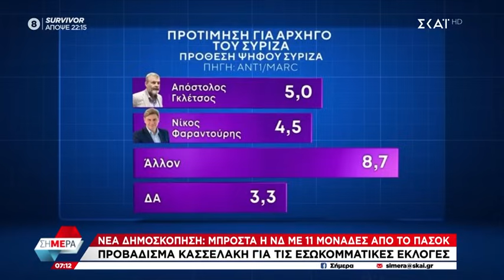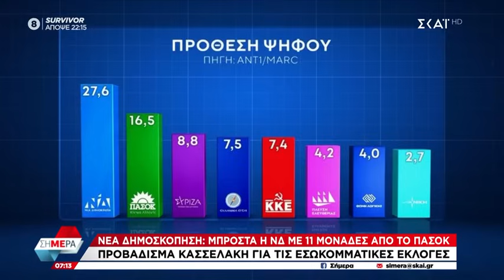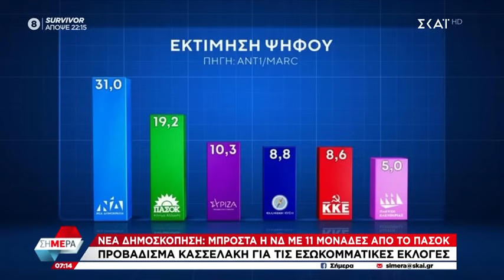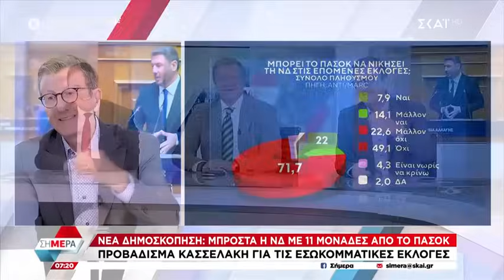Α. Πορτοσάλτε, Β. Παπαδημητρίου & Κ. Τσουκαλάς για τις εξελίξεις σε ΣΥΡΙΖΑ - ΠΑΣΟΚ | Σήμερα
Η εκπομπή που αποτελεί την πρώτη επιλογή του τηλεοπτικού κοινού για την πρωινή ενημέρωση, το «Σήμερα», είναι και πάλι στον ΣΚΑΪ καθημερινά στις 06.00. Ο Δημήτρης Οικονόμου και ο Άκης Παυλόπουλος συνεχίζουν την επιτυχημένη συνεργασία τους, δίνοντας από νωρίς το στίγμα της ημέρας που ξεκινά. Οι δύο δημοσιογράφοι παρουσιάζουν και αναλύουν τα σημαντικότερα γεγονότα της επικαιρότητας, συζητούν και αναζητούν απαντήσεις από τους πρωταγωνιστές των εξελίξεων, υποδέχονται στο στούντιο αναλυτές και ειδικούς και συνδέονται καθημερινά με όλα τα σημεία ειδησεογραφικού ενδιαφέροντος.